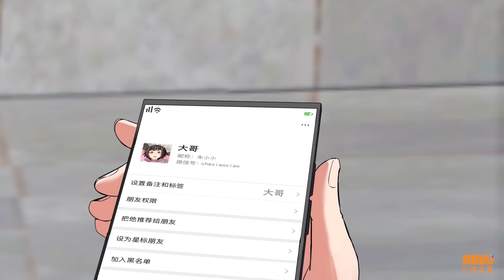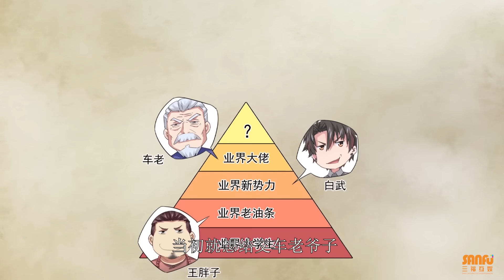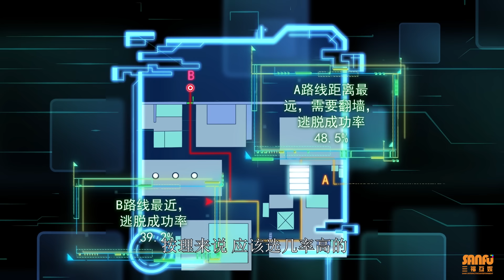《我能看到成功率》 第1季 第1-26集 全集 (完整合集) / "I can see the success rate" S1 E1 - E26 (Eng Sub) Full Ver!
【章节】
【第1季 第1集】(00:00)
【第1季 第2集】(05:45)
【第1季 第3集】(11:22)
【第1季 第4集】(17:06)
【第1季 第5集】(22:52)
【第1季 第6集】(28:27)
【第1季 第7集】(33:58)
【第1季 第8集】(39:52)
【第1季 第9集】(45:38)
【第1季 第10集】(50:52)
【第1季 第11集】(56:15)
【第1季 第12集】(1:01:32)
【第1季 第13集】(1:07:01)
【第1季 第14集】(1:12:16)
【第1季 第15集】(1:17:43)
【第1季 第16集】(1:23:23)
【第1季 第17集】(1:28:30)
【第1季 第18集】(1:33:58)
【第1季 第19集】(1:39:28)
【第1季 第20集】(1:44:41)
【第1季 第21集】(1:50:07)
【第1季 第22集】(1:55:12)
【第1季 第23集】(2:00:15)
【第1季 第24集】(2:05:21)
【第1季 第25集】(2:10:22)
【第1季 第26集】(2:15:43)

【故事简介】
现实世界生活失意的白武突然获得了看到事件成功率的异能？从此摇身一变百万富翁？美女对他一见钟情？利用成功率走向人生巅峰！